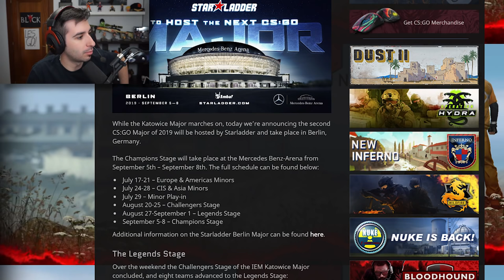20 JUGADAS DE CS:GO QUE TE DEJARAN EN SHOCK